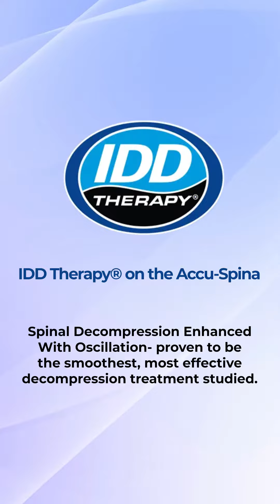Dr. Mark Losagio - IDD Therapy spinal decompression on the Accu-SPINA is superior to others.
Milan is working as a CA in my office. She's nationally certified in spinal decompression and non-surgical spinal decompression through the DCOA (Disc Centers of America). She's the youngest ever certified.
We had a couple, I'd say two, patients come in and we were already doing  treatments on the Accu-SPINA tables but I also have DRX9000s. We decided to put the patient on the DRX because we were backed up. When the patient came off, all I heard was screaming. I had to come running out because it pulled and it actually pulled the muscle on the side of the patient because the DRX does have a harder pull.  From that point, we got her situated and I said from now on we're going to use the Accu-SPINA table.
I have had multiple patients say that they prefer the Accu-SPINA.  I've also had had patients on DRX asking if it is "normal to feel pain"

I love Accu-SPINAs so much, I will have to say that just having them linked with all of our patients in the databases to every single table is amazing. It takes less toll on the body and it's so much better because it's less straining than the DRX.